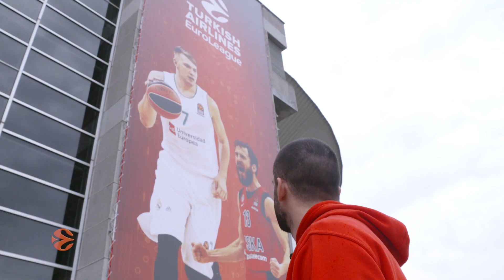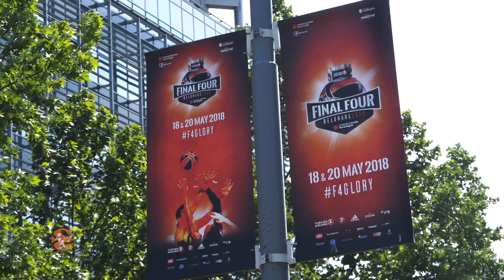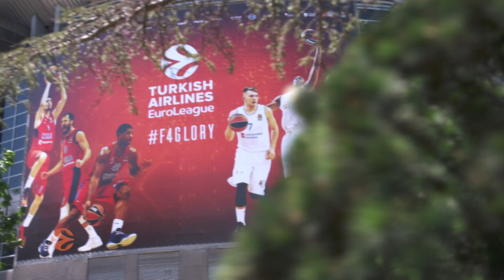Take a tour of Belgrade with Zvezda's Lazic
Take a tour of Belgrade with Branko Lazic. The Crvena Zvezda mts Belgrade guard visits the most important sites in the Serbian capital to prepare for the Turkish Airlines EuroLeague Final Four.